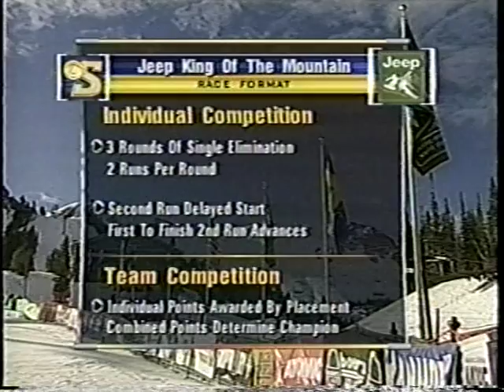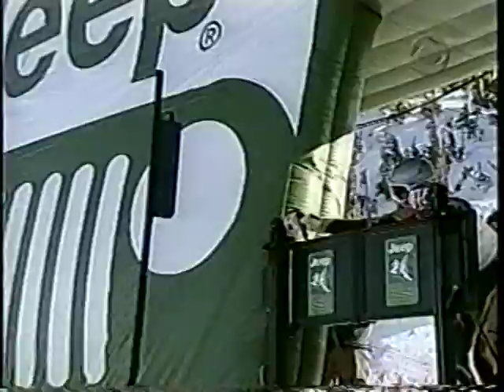Jeep King of the Mountain television show on CBS 12/5/2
In an early version of "brandcasting" or "branded entertainment," we created a television show that showcased the best professional athletes in skiing and snowboarding. Jeep is branded throughout, but we SOLD the advertising space to other companies. We have partner-sponsors like the remarkable Paul Mitchell, and Nature Valley, but also regular advertisers.  What was the cost? We made money!